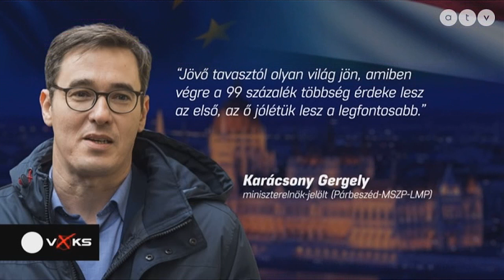VOKS 20220 Szanyi Tibor jön a Kádár János Tervvel, az ISZOMM a szociális intézkedésekkel foglalkozik